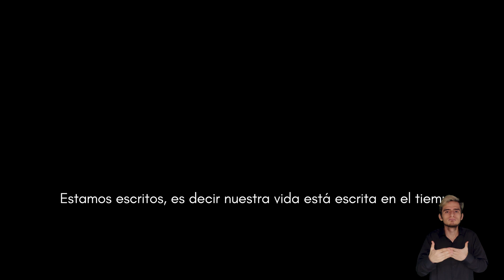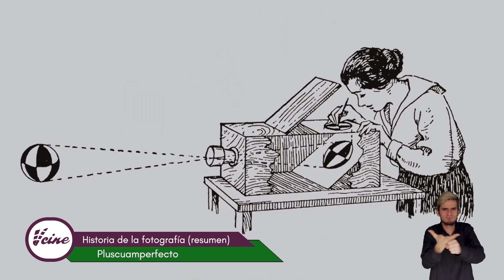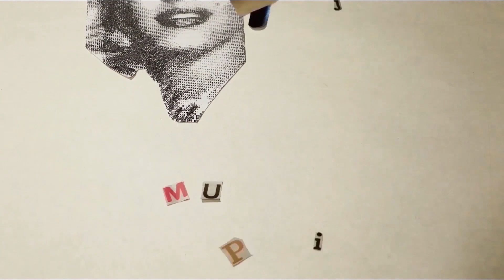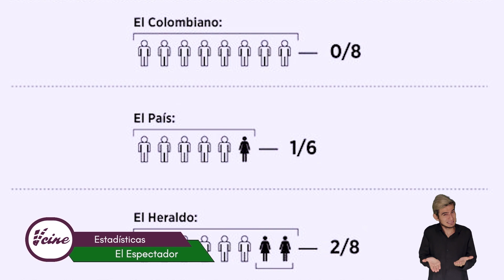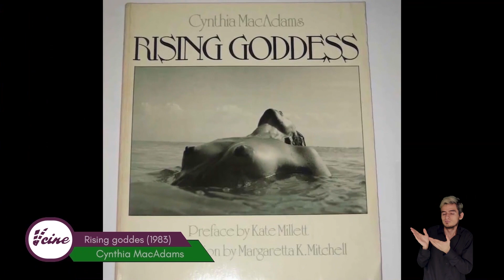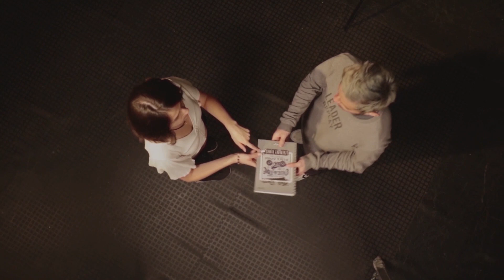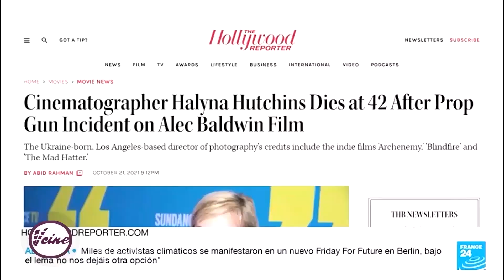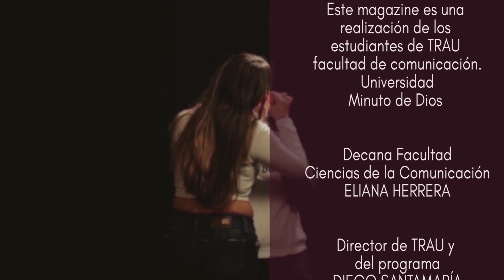CAP. 4 La Mujer Fotógrafa - Temporada 14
Si hablamos de roles guerreados en el medio audiovisual, la dirección de fotografía es uno de ellos. Poca participación femenina se ha dado en la historia del cine en esta área, pero no significa que haya sido nula, ¿por qué es importante ver películas en donde una mujer haya decidido que fotografía y encuadre tomar?
Resaltar la particularidad de las obras fotográficas de mujeres que se metieron de lleno en el arte de la dirección de foto.